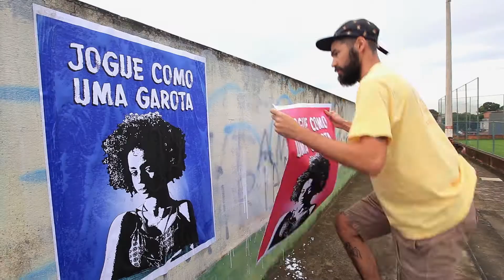Making Of Ocupação Social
O Ocupação Social chegou para transformar vidas, realizar sonhos e valorizar talentos! Hoje, o programa já virou realidade em 25 bairros do Estado e esses jovens ajudaram a contar a história das experiências vividas. Confira o emocionante making of. É de arrepiar! ❤❤